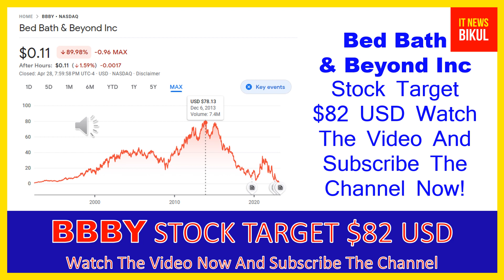BBBY Stock-Bed Bath & Beyond Inc Stock Breaking News Today| BBBY Stock Price Prediction